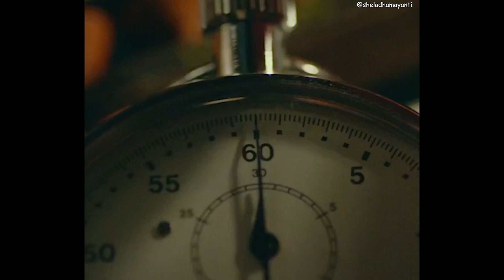PART 1 Kompilasi 'Snowdrop' 설강화 [PARODY]